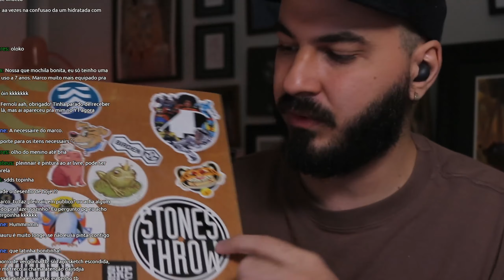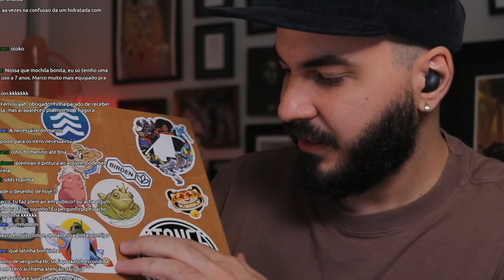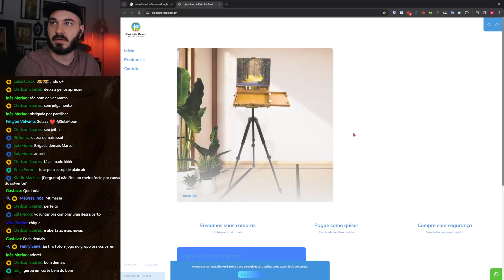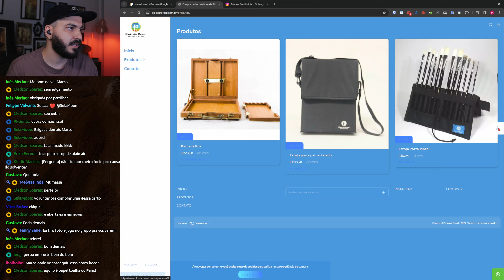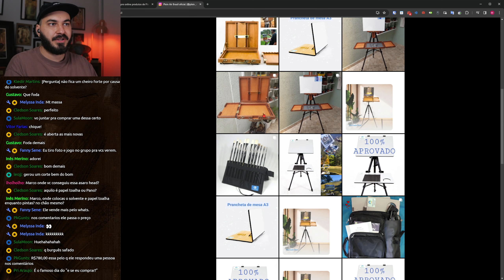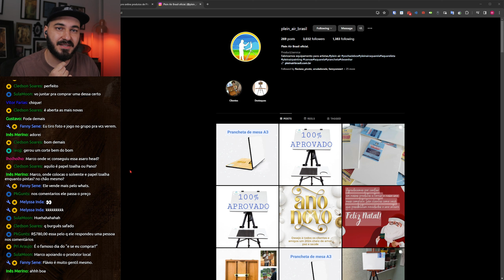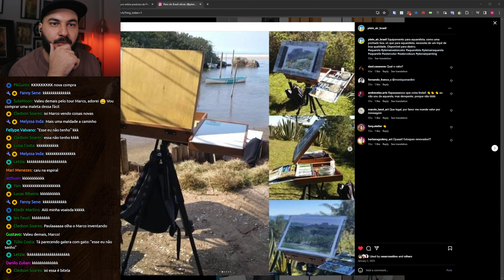📚 MOSTREI TODOS os MEUS EQUIPAMENTOS para PINTAR AO AR LIVRE (Pintura Plein Air)